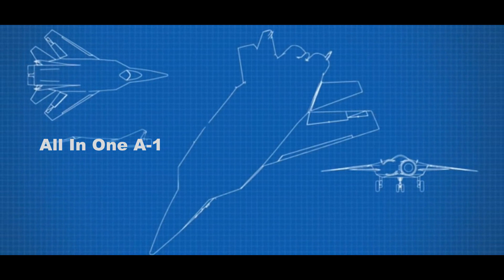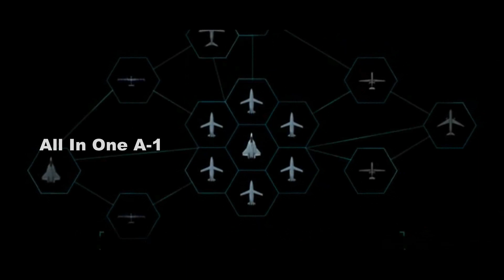Top-5 Sixth Generation Fighter Jets, F-X (NGAD), FCAS, Tempest, MiG-41,J-X.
Please Support As and Give me a Feed Back to Improve. The major air forces in the world are developing or looking to procure next-generation fighter aircraft that will serve them for years to come, providing superiority in air combat domain. With the emergence and increasing use of digital and innovative technologies, countries are looking for next-level fighter jet capabilities.
Air force Technology lists some of the world’s major sixth-generation fighter aircraft under development.
China’s J-X future fighter aircraft.
China’s new future J-X fighter jet will offer more advanced capabilities compared with the J-20 aircraft.
China is working on the development of a new fighter jet with sixth-generation capabilities such as commanding drones, stealth capability, and AI. The future aircraft is also likely to feature hypersonic weapons, laser, and swarm warfare capabilities.
The aircraft will provide improved capabilities compared with the China’s J-20 and J-31 aircraft. It is expected to be ready for operations by 2035.
UK’s Tempest.
Tempest future fighter jet is being developed under a UK-led joint programme with Sweden and Italy as partners.
Tempest is a next-generation air system with a sixth-generation combat aircraft at its core. Launched by Britain in 2018.
The combat aircraft will enter service with the Royal Air Force in 2035 as a replacement of the Typhoon fighter. It will have an adaptable architecture suitable for a range of operations, with provision to change software and hardware according to mission needs. Other key features include an advanced flight control system, enhanced survivability, and scalable autonomy.
Russia’s MiG-41 interceptor aircraft.
MiG-41 is the successor of the MiG-31 interceptor.
Russia’s new sixth-generation aircraft MiG-41, also known as PAK-DP, is a future interceptor that will be able to operate at extremely high altitudes at speeds exceeding Mach 4. The MiG-41, a long-range interceptor, is touted to be a replacement for the ageing MiG-31 interceptor.
Future Combat Air System (FCAS)
A joint programme between Germany, France and Spain, the Future Combat Air System (FCAS) will deliver a next-generation fighter (NGF), which will operate as part of a manned-unmanned teaming formation with attack and surveillance drones, known as ‘remote carriers’.
All the manned and unmanned elements will be connected by a combat Cloud that will be powered by artificial intelligence. The air forces will be able to operate the sixth-generation aircraft at a safe stand-off distance while deploying the remote carriers in dangerous areas to deal with threats.
F-X or Next Generation Air Dominance Program.
The US Air Force is seemingly ahead of its counterparts in the race for the development of a six-generation fighter aircraft. The US Air Force Research Laboratory released a rendering of the next-generation aircraft F-X in March 2018, which indicated the aircraft will have a sleek, stealthy design with a high-energy laser capable of cutting enemy aircraft in half.
Also known as Next-Generation Air Dominance or Penetrating Counter Air, the future aircraft is expected to have longer range and larger payloads, as well as the ability to carry hypersonic weapons. The Air Force has not yet chosen the manufacturer for the six-generation fighter aircraft and information about the capabilities of the F-X into public domain is currently not available.